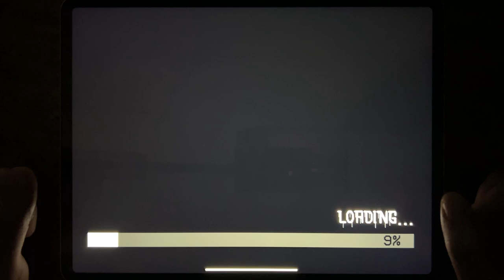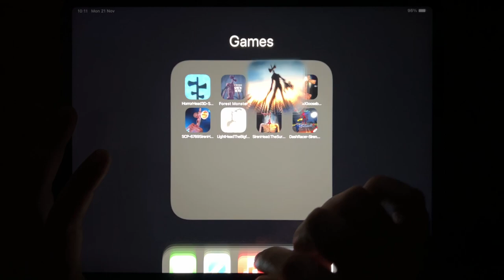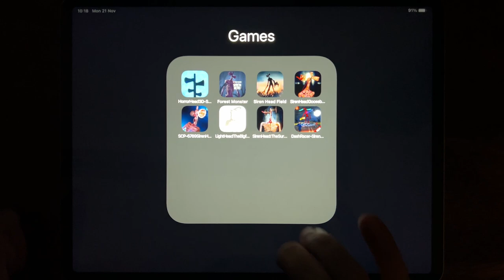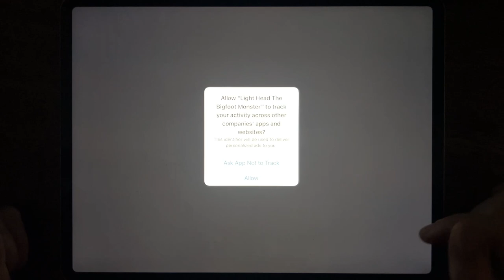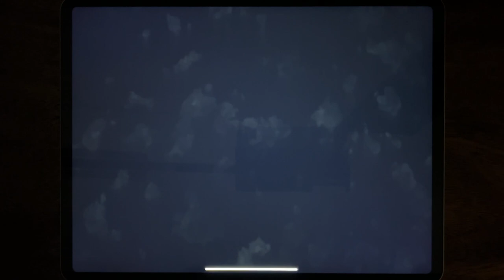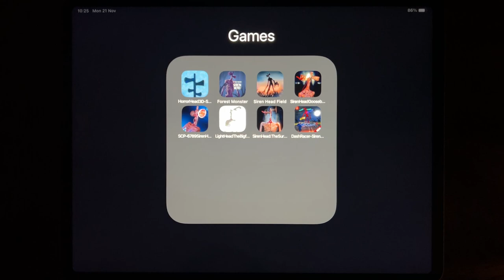Horror Head 3D Survival, Forest Monster, Siren Head Field, Siren Head Goosebumps, SCP 6789....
Horror Head 3D Survival, Forest Monster, Siren Head Field, Siren Head Goosebumps, SCP 6789 Siren Head, Light Head The Big Forest, Siren Head The Survival, Dash racer Siren Head